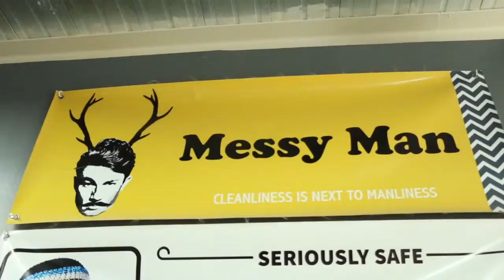Messy Bessy: Yabang Pinoy Feature 2015